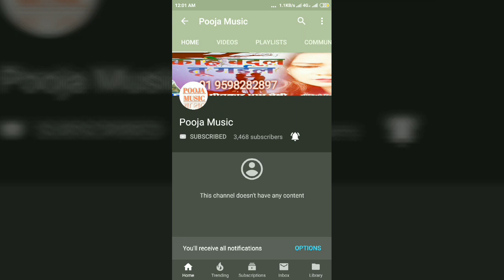Tik TokYouTube She Don't Know: Millind Gaba Song | Shabby | New Hindi Song 2019 | Latest Hindi Son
She Don't Know: Millind Gaba Song | Shabby | New Hindi Song 2019 | Latest Hindi Songs
69M views

T-Series

Ayaz bhai 🙏 🙏 🙏 🙏 🙏

Pooja music

 please do so like my video share my videos comment my video

Tik Tok it my followThis TikTok app is soooooo fun!

FB id follow

 Tik Tok ke video gane upload please share Kare like kare comment Jarur likhe aap logo ko kaisa laga Mumbai ka Chidiya Ghar

 aap log bhi ghumne mein jana Kyuki abhi ghumne Jana wala paise dekar karna hai

Koi bhi Janwar nahi hai